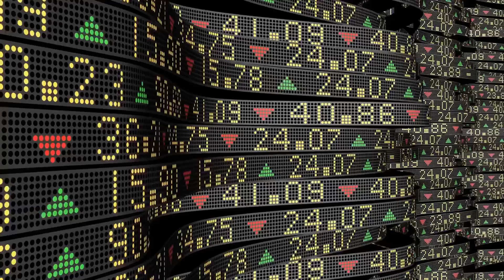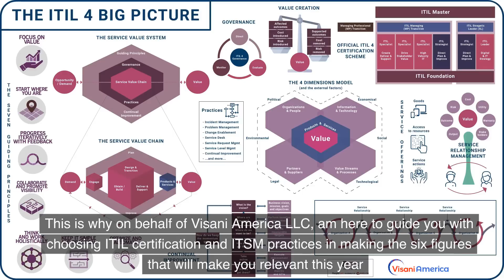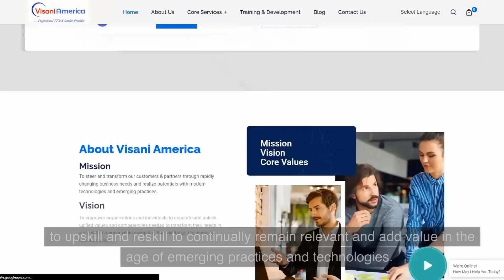A new web of digital and technological transformation solutions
Hi all,
I know it has been a long journey coming this far into the year 2023. Imagine yourself on a journey to the galaxy without a specific goal to be achieved. It’s like walking in the dark putting on dark glasses. Maybe you have wandered around for many years without a purpose or do not know what career path to thread. Do not worry, am here to work with you on your new set of goals for 2023! When Sir Francis Bacon published in his work, Meditationes Sacrae (1597), the saying: "knowledge itself is power", he most likely wanted to transmit the idea that having and sharing knowledge is the cornerstone of reputation and influence, and therefore power; all achievements emanate from this. To survive and achieve in this economy, you need to upskill and reskill yourself to achieve the unimaginable.
The world is becoming digital and as technology is becoming embedded in society, organizations are looking for new ways of working.
As technology is advancing faster today than ever before. Emerging technologies such as cloud computing, infrastructure as a service (IaaS), artificial intelligence, machine learning, and blockchain have opened fresh and new opportunities for value creation and led to IT becoming an important business driver and source of competitive advantage. This positions IT service management as a key strategic capability in digital transformation.
They are an evolution in the way organizations work, so that they can flourish in the face of significant and ongoing change. Organizations must balance the need for stability and predictability with the rising need for operational agility and increased velocity.
This is why on behalf of Visani America LLC, am here to guide you with choosing ITIL certification and ITSM practices in making the six figures that will make you relevant this year.
Visani America LLC is a management, technology solutions, and accredited training organization helping individuals and organizations to upskill and reskill to continually remain relevant and add value in the age of emerging practices and technologies.
Recently, the FIFA soccer world cup 2022 hosted by Qatar proved it all. Among all the countries represented, Argentina won the tournament. We see trophies, not sweat. What we do not see is the countless hours of practice that have gone into the making of excellent performance, the drills, the mastery of technique, the injuries, and the pain from mistakes. We see the success but not the setbacks, relentless efforts, persistence, hard work, sacrifices, the crisis of confidence, the ups and downs, and the dark moments…These are the unseen logic of success…just an iceberg.
Life is a lesson. Those who learn to crawl, find out that one day they can walk and run… As a child grows, he learns, he fails forward and soon he walks and runs” … Richie Adetimehin